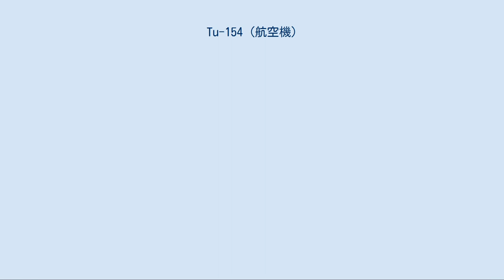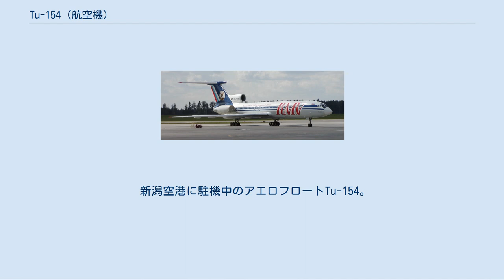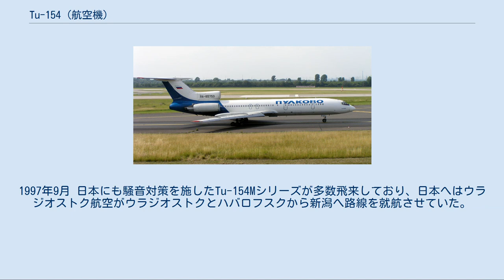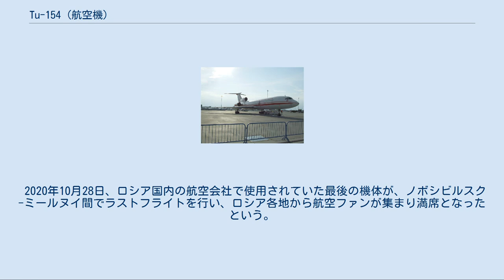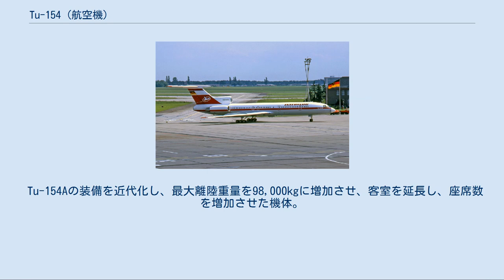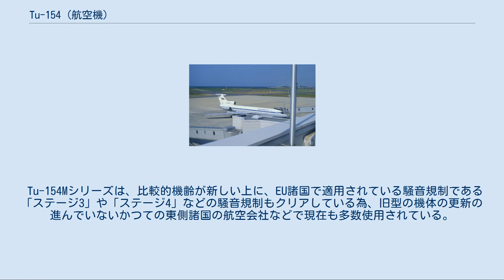Tu-154 (航空機)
ツポレフ154 Ту-154 (Tu-154) アエロフロート・ロシア航空 Tu-154M Tu-154（ツポレフ154；ロシア語: Ту-154 トゥー・ストー・ピヂスャート・チトィーリェ）は、ソ連で開発され、2013年までロシアで生産されていた3発ジェット旅客機。
 北大西洋条約機構 (NATO) の命名したNATOコードネームでは、「ケアレス（careless：不注意な、軽率な、の意）」と呼ばれた。
 Tu-154は、ツポレフ設計局が世界市場への進出を目指して開発したTu-134双発旅客機の拡大発展型である。
同機で採られたジェットエンジン2基を機体後部両側に備えるという方法を踏襲し、垂直尾翼基部に3基目のエンジンを追加した尾部集中装備方式の機体である。
この方式はボーイング727やホーカー・シドレー トライデント等各国の旅客機が採っており、非常にスマートなデザインとして一時期大変好まれた旅客機のスタイルであった。
Tu-154M型になってからは、第3エンジンの空気取り入れ口が縦長の楕円形とされ、この機体の特色となっている。
 既に初飛行から40年以上が経過しているが、同時期に初飛行が行われたアメリカ合衆国のボーイング737のようにエンジンやアビオニクスなどを改良した最新型が相次いで投入され、エンジンを新型に換装し騒音対策を施し、さらにアビオニクスを近代化させたTu-154Mシリーズが旧東側諸国を中心に運用され続けているほか、現在も生産されている（1990年代に入り後継機のTu-204の生産が開始されたこともあり、1998年以降は少量の生産に留まっている）。
また、堅実な設計から現在もこれをフラグシップとする航空会社も多い。
 主翼下にエンジンを懸垂しないスタイルから、駐機状態での胴体部の高さが低く、運用にあたって特別な地上設備を多く必要としないという特色があるために、設備の整わない空港での運用が容易で、そのためもあってかかつての共産圏の航空会社などで現在も多数が使用されている（しかし、旧共産圏は、マクドネル・ダグラスのMD-90に置き換える例も多い）。
 新潟空港に駐機中のアエロフロートTu-154。
1997年9月 日本にも騒音対策を施したTu-154Mシリーズが多数飛来しており、日本へはウラジオストク航空がウラジオストクとハバロフスクから新潟へ路線を就航させていた。
騒音対策がなされていないTu-154B-2もかつては多数飛来していたが、現在は日本の騒音規制の法律上の問題から、政府専用機など許可を得た特別機以外は飛来できなくなっている。
 また、石油系燃料に代わる代替燃料を動力とすることを目的に開発し、1機のみ生産された試験機のTu-155は現在ロシアで開発中の宇宙旅客機の母機としても使用されている。
 2020年10月28日、ロシア国内の航空会社で使用されていた最後の機体が、ノボシビルスク-ミールヌイ間でラストフライトを行い、ロシア各地から航空ファンが集まり満席となったという。
 1966年に発表され、1968年10月4日に初飛行した機体でエンジンはNK-8-2 (9,497kg)。
アエロフロートは1971年5月に貨物輸送機としての運航を開始し、翌1972年2月9日に旅客輸送を開始した。
 1973年に発表され、1974年4月からアエロフロートで使用開始し、翌年から運用開始された。
エンジンはNK-8-2U (10,496kg)、燃料搭載量は39,750kg、電子機器として自動着陸装置を搭載しカテゴリーIIまでは対応している。
 Tu-154Aの装備を近代化し、最大離陸重量を98,000kgに増加させ、客室を延長し、座席数を増加させた機体。
 Tu-154Bにアメリカ·コリンズ社製自動操縦装置を装備した機体。
 エンジンをD-30KU-154-II (10,614kg) に変更、燃費を向上させることにより航続距離を延長、前縁スラットを小型化し、スポイラー面積を拡大、APUの位置変更、エンジンの空気取り入れ口の開口部の拡大、慣性航法装置 (INS) 3基の標準装備、等の近代型改修を行った機体。
1984年から生産が開始され、その後1990年代に入り、アビオニクスを中心に更に近代化を施された改良型のM-LuxやM-100が投入された。
 Tu-154Mシリーズは、比較的機齢が新しい上に、EU諸国で適用されている騒音規制である「ステージ3」や「ステージ4」などの騒音規制もクリアしている...